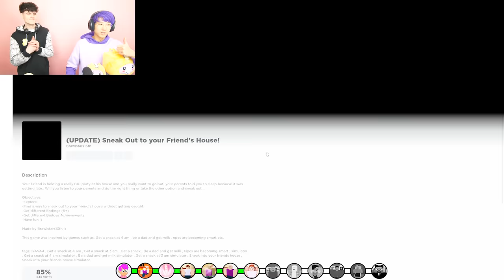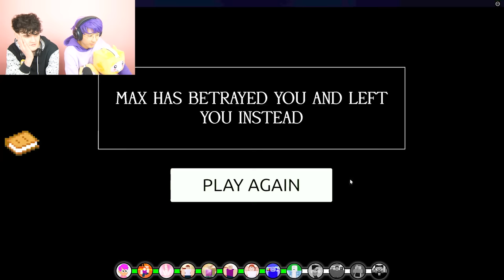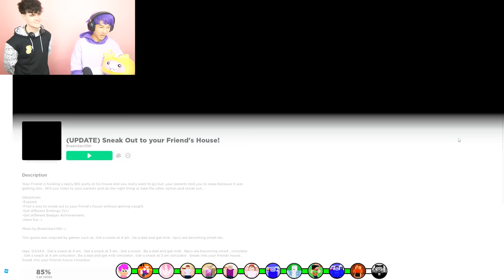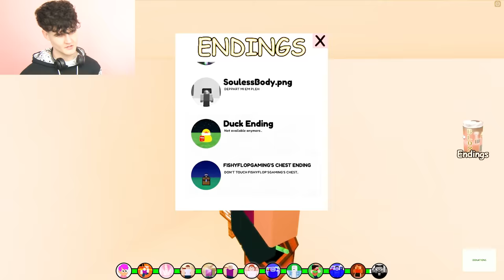Can We SNEAK OUT In ROBLOX!? (Roblox SNEAK OUT TO YOUR FRIEND'S HOUSE All Endings)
LankyBox World!